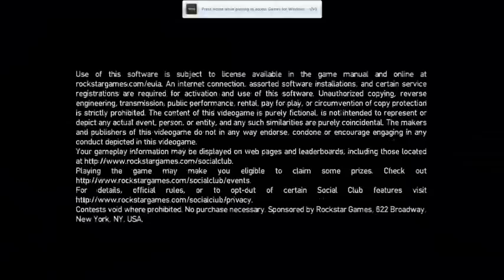GTA IV PC Bowling 300 Perfect Score